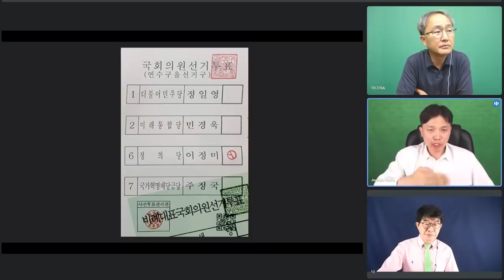국민의힘, 자당 후보들의 재검표에 대해 / 철저하게 침묵하는 이유는 / 책임을 뭍는 날이 올 것으로 예상 / 기이한 침묵과 무관심이 지속 / 시중 비난 여론 급등 [공병호TV]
Bitcoin : 3MTW849AkP2ftLeSK2teZHMmzLu7Z83s9U